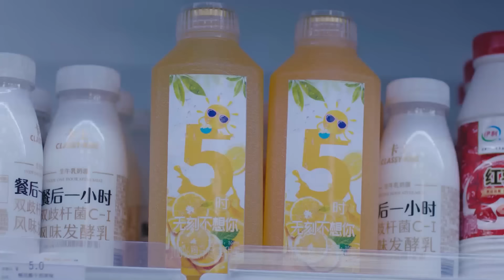灰姑娘自言自语吐槽霸总只关心狗，不关心她，却不料霸总突然穿着浴袍出现在了她面前【我的小确幸 My Little Happiness7-4】